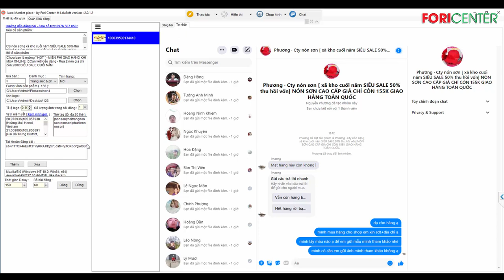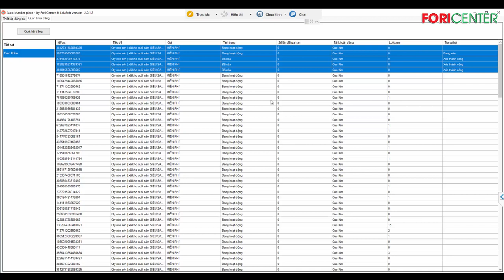Hướng dẫn xoá và gia hạn bài đăng trên Marketplace hàng loạt SIÊU NHANH bằng AUTO MARKETPLACE!!!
Trân trọng!